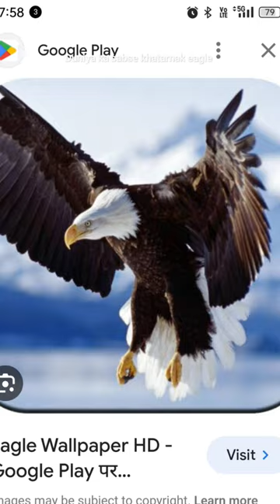duniya ka sabse khatarnak eagle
eagle,
eagle attack,
eagle young ones,
xen shane eagle,
eagle youtube channel,
eagle yt,
eagle yake maduve dance performance,
eagle yoga,
eagle youtuber,
eagle yoga pose,
eagle yt gaming,
eagle youth,
xcel energy eagle cam,
eagle youtube channel malayalam,
yellow shane eagle,
yoll the eagle owl,
yellow eagle,
yoga eagle pose,
yuno miles desert eagle,
yellow shane eagle album,
youngstacpt ft shane eagle,
xpro eagle 40cc atv,
xu kai snow eagle lord,
yard eagle,
eagle xlent soybean,
what is the sound of eagle,
who is eagle team,
what is a bald eagle,
eagle x pro,
eagle x gaming,
eagle x earning app,
eagle x army,
eagle x sound,
eagle x legend,
x eagles and butterflies,
eagle x live,
eagle x2 gaming,
eagle x rider,
x eagle x 11,
x eagle x 12,
x eagle drawing,
x eagle x 13,
x eagle yt,
you sound like a majestic eagle,
young eagle music,
what is eagle exercise,
007 eagle eye,
eagle 000 1k,
eagle 07,
eagle 01,
eagle 00701 song,
eagle 01 starscream,
eagle 03,
eagle 05,
02hero ft shane eagle,
02hero ft shane eagle reaction,
eagle 07 rider,
eg-01 eagle,
facility gamer vs eagle eye 0809,
magnum research lone eagle 7mm 08,
engsub snow eagle lord ep 01,
engsub snow eagle lord ep 02,
engsub snow eagle lord ep 04,
eagle 150 day transformation video,
eagle 150 day transformation,
eagle 0.2,
eagle 007,
eagle zipline munnar,
eagle zhyrx,
eagle z900,
eagle zoo,
eagle zion city,
eagle zyrex,
eagle zipline,
eagle zone academy,
eagle zone yt,
eagle zord,
z eagle slalom,
zindagi ki talash mein hum eagle jhankar,
zaire shane eagle,
zam eagle game,
zigana eagle 9mm,
zindagi ki na toote ladi eagle jhankar,
zihale masti mukund ranjish eagle jhankar,
zelda link's awakening eagle tower,
zoids wild eagle,
zelda tears of the kingdom great eagle bow,
who is eagle gaming,
what is eagle club 23,
eagle 1 movie telugu,
t eagle scope review,
t eagle scope 4-16x44 review,
t eagle scope 3-9x40,
t eagle scope,
t eagle scope 6-24x50,
t eagle scope 4-16x44 aoe,
t eagle 1-6x24ir,
t eagle sr 3-9x40,
t eagle sr 3-9x40 ir,
t eagle 4-16x44 aoe,
eagle teaser hindi,
eagle ultra classic jhankar song,
eagle update,
eagle udp,
eagle ullu ki ladai,
eagle ultra classic jhankar,
eagle usa,
eagle ufc,
eagle ultra classic jhankar video song,
eagle trance,
eagle team hyderabad,
eagle ultimate natok,
steve miller band fly like an eagle,
eagle status,
eagle scream,
eagle story,
eagle sound dj,
snow eagle lord episode 1 eng sub,
save tonight eagle eye cherry,
snake in the eagle's shadow,
shane eagle,
snake in the eagle's shadow full movie,
eagletek,
seal fly like an eagle,
snow eagle lord episode 4 eng sub,
swfl eagle cam,
snow eagle lord trailer,
eagle team,
eagle teaser telugu,
eagle tattoo,
eagle team new natok,
eagle up 78,
u eagles,
world biggest eagle,
eagle whatsapp status,
varla eagle one,
vortex strike eagle 3-18x44,
vortex strike eagle 5-25x56 ffp riflescope,
voltes v mechanical eagle episode,
vybz kartel eagle,
eagle wedding vlog,
eagle wedding,
eagle weapon song,
eagle wyr gemi,
vulture vs eagle,
eagle wings,
eagle weight machine,
eagle whatsapp status tamil,
eagle wala,
eagle walking,
wild eagle dollywood,
white eagle,
wolf vs eagle,
vikram eagle is coming song,
vortex strike eagle 1-6x24,
usa anthem with eagle,
eagle vs snake,
under the double eagle,
usa eagle sound,
under the double eagle march,
usa eagle,
under the double eagle guitar,
upgrade star eagle starfield,
ump and desert eagle headshot sensitivity,
us steel eagle cam,
eagle video,
vortex strike eagle 1-8x24,
eagle voice,
eagle vs harry tdm,
eagle vs vulture,
eagle vs owl,
eagle vs lion,
eagle vs crow,
eagle vs hawk,
eagle vs falcon,
vikings blood eagle,
eagle 10 lines,
eagle 135 wheat,
eagle sound ringtone,
eagle 777,
6gb ram desert eagle headshot trick,
64 bars shane eagle,
6.0 ls bald eagle cam,
eagle 71,
eagle 70 years video,
eagle 71 soybean,
eagle 7 mentality,
eagle 7d car mats,
eagle 71 soybean variety,
60 year old eagle,
eagle 777 yt,
eagle 778g,
eagle 786,
7 eagle mentality,
7 eagle group skillbridge,
7 eagles,
7 eagle group,
7 leadership principles to learn from an eagle,
6600 eagle review,
6ix eagle,
7 layer bars recipe eagle brand,
eagle 67,
50 cal glock vs desert eagle,
50 cal desert eagle vs watermelon,
5 minutes of eagle sound,
50 cal automatic desert eagle,
5 minutes of eagle sounds by freedom deus mostert,
eagle 6 official,
eagle 69,
eagle 6 officer,
eagle 60 shots,
6.0 bald eagle cam,
eagle 60 shots fireworks,
eagle 60 clayton homes,
eagle 6.0,
eagle 6600,
eagle 66,
6600 gigabyte eagle,
6700 xt eagle,
6 flags american eagle,
7 characteristics of an eagle,
7 powerful life lessons from the eagle,
50 cal desert eagle mag dump,
eagle 90 days process,
eagle 99,
 desert eagle,
1/10 oz gold eagle,
eagle 2023 full movie hindi dubbed,
1/4 oz gold eagle,
1933 double eagle gold coin,
1 vs 4 desert eagle,